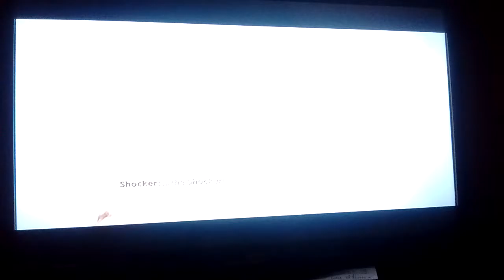The amazing spiderman2 game part8 locking the guns